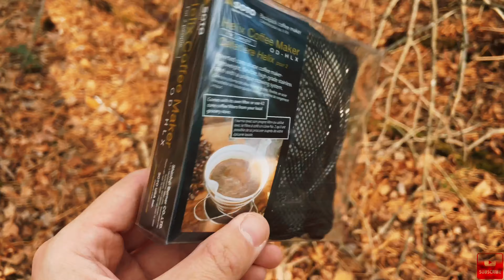Soto Helix Coffee Maker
In today's video, I'll be field testing the Helix Coffee Maker by Soto Outdoors. Cheers!

*Please Note:

This video is not sponsored, endorsed, administered by, or associated with Soto Outdoors.
This is an unbiased review of the following product to demonstrate its usefulness in the field. I don't make any profit from your purchase of any gear listed below or from the viewing of this video.

Gear Utilized:

1. Soto Helix Coffee Maker:

2. Mora Companion Knife HD:

3. Boundless Voyage Ti Canteen:

4. Boundless Voyage Ti Mess Kit:

5. Trangia Spirit Burner:

6. Generic 5/16 “fire steel from eBay.

7. The venison sausage was provided via my smoker. The bannock was made on my Lodge 12” iron skillet, snickers jelly via the diner, and the coffee is from Black Rifle Company. Check ‘em out, great cup of joe!

8. The 2floz of Denatured Alcohol (DNA) are stored in a 5hr energy drink bottle. It’s surprisingly resilient and leak proof for such a small container.